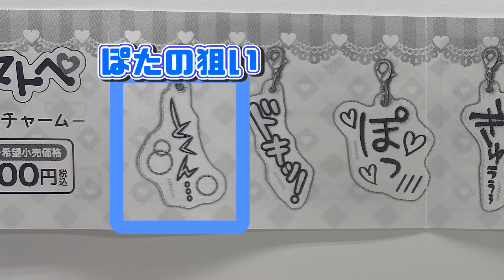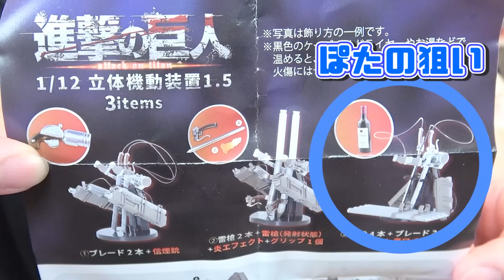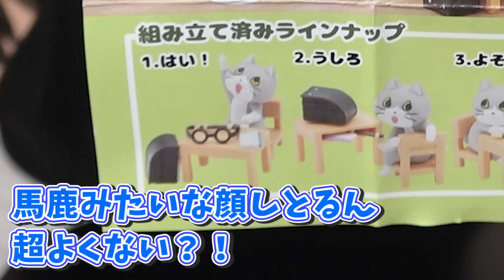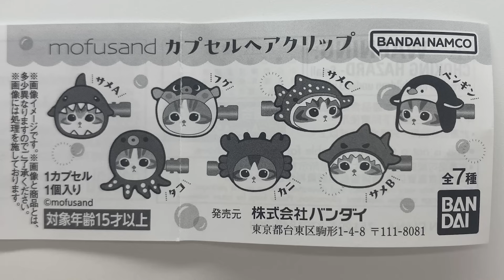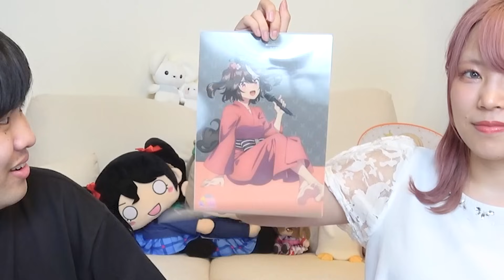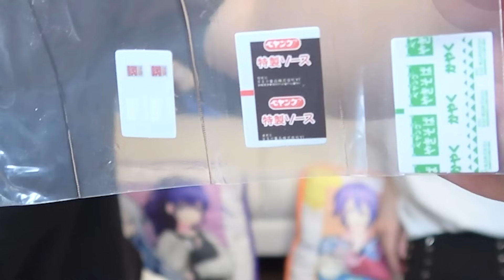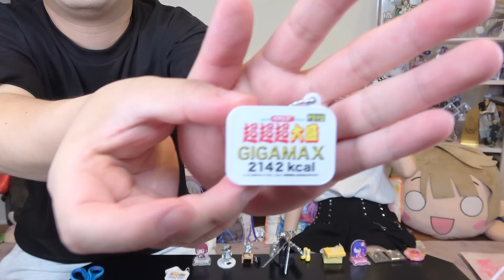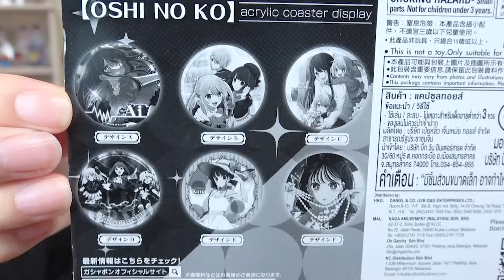【敗者は全額奢り】ガチャガチャが超大量に設置されている一番くじショップで神引き対決した結果が妖怪うん詰まり【推しの子｜進撃の巨人｜おジャ魔女どれみ｜推し活｜オタ活】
デフォルメの推しの子イラストを提供してくださった方↓
木蓮さん

等身の有馬かな&アイを提供してくださった方↓
砂糖とわさん

等身のMEMちょを提供してくださった方↓
七世さん

＊購入品紹介
＊検証動画
＊歌ってみた
＊あるある

また、イラストを提供して下さる方がいらっしゃいましたらぜのんのTwitterまでご連絡ください。

- SNS -
ぜのん
※ぜのぷろのTikTokはこのアカウントのみです

魔王魂
♦素材提供
PIXTA

μ’sic Forever♪♪♪♪♪♪♪♪♪